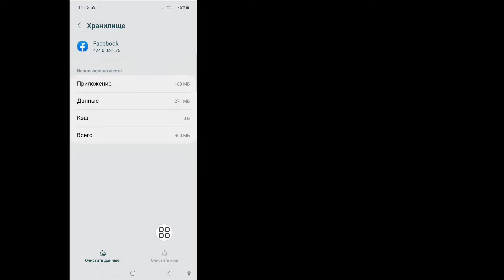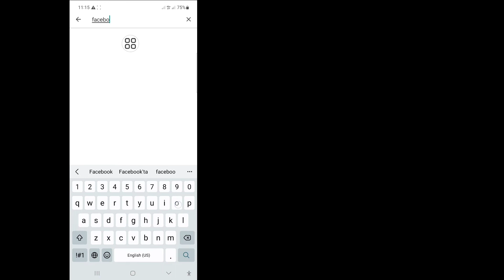Как исправить неактивное приложение Facebook: это приложение сейчас недоступно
В этом видео я покажу вам, как исправить неактивное приложение facebook: это приложение сейчас недоступно. Посмотрите это полное видео и узнайте, выполнив все мои шаги, не пропуская. Это очень простой процесс, который занимает немного времени.
 Это наиболее важно для всех пользователей Facebook.